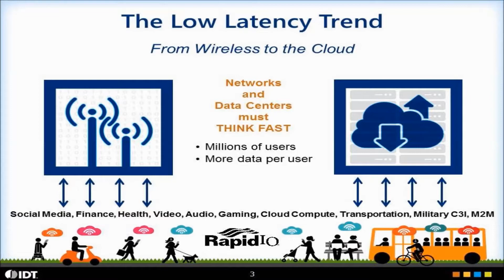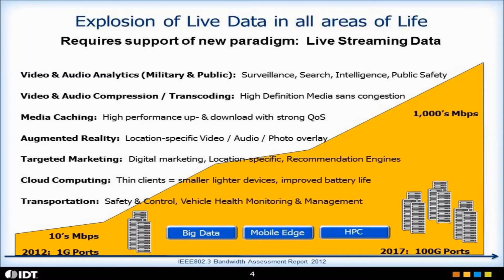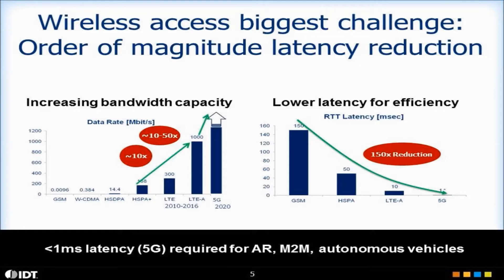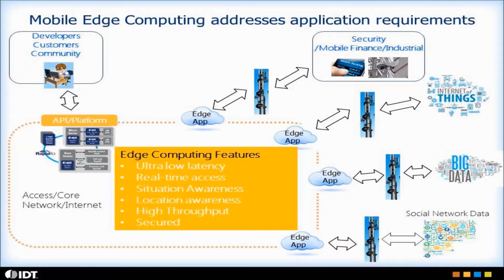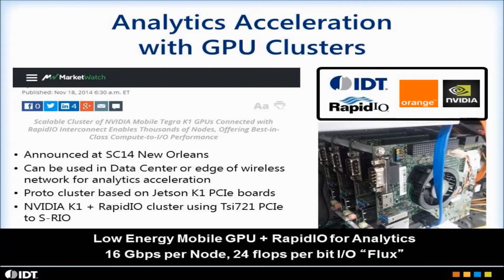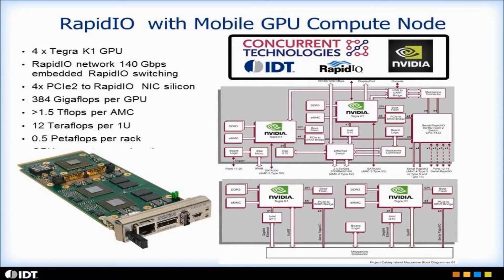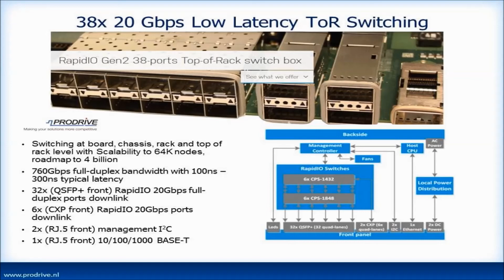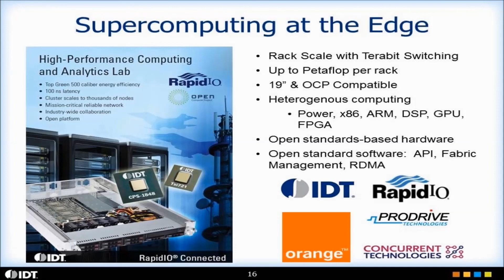Supercomputing at the Edge with Serial RapidIO by IDT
The concept of Supercomputing at the Edge is driven from the desire to improve the management of Big Data. In Supercomputing at the Edge, we push some data center content to the edge of the access network, caching locally pertinent content closer to users and performing data analytics on streaming live data. It can be viewed as distributing data center functions to local nodes, which will enable further revenue-generation services and applications. This presentation explains the real world design of a Supercomputing at the Edge, with compute densities of up to petaflops per rack, leveraging today’s cutting-edge processors networked by 100ns low latency RapidIO. These machines will tackle the future with 5G performance, M2M and real-time usage cases, and ubiquitous wireless connectivity.

Presented by Trevor Hiatt, product manager at IDT. To learn more about IDT's rich portfolio of RapidIO products,